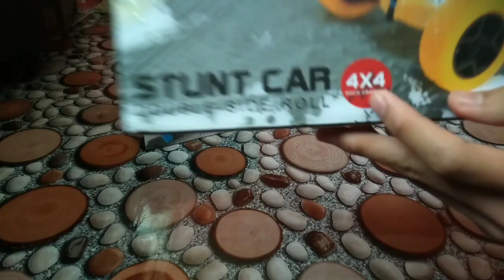UNBOXING KERETA CONTROL (4x4)